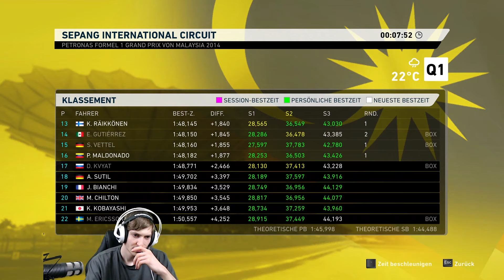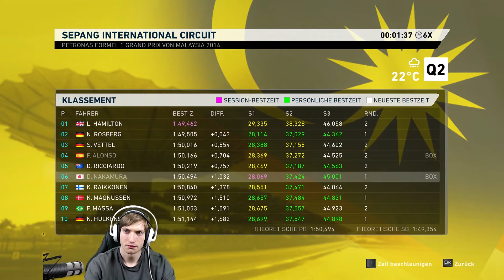F1 2014 Karriere #03 // Malaysia Qualifying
Erlebe die Power der neuen turbogeladenen FORMULA ONE™-Wagen im bislang intuitivsten FORMULA 1™-Videospiel. F1 2014 bietet alle Wagen, Fahrer und Strecken der 2014 FIA FORMULA ONE WORLD CHAMPIONSHIP™ – mit neuen Strecken in Russland und Österreich, der Rückkehr des Hockenheimrings in Deutschland und dem 2014 FORMULA 1 GULF AIR BAHRAIN GRAND PRIX, der 2014 zum ersten Mal unter Flutlicht stattfand. Ein neues Fahrereinstufungssystem, das den Schwierigkeitsgrad an dein Können anpasst, kürzere Karriereoptionen, verfeinertes Handling und der neue „Sehr leicht“-Modus ermöglichen auch Anfängern den problemlosen Einstieg in die Welt der FORMULA ONE. Erfahrene Spieler, die es anspruchsvoller lieben, können ihre Einstellungen entsprechend ändern und so hautnah erleben, was es heißt, ein echter FORMULA ONE-Fahrer zu sein. Ein erweiterter Szenariomodus, umfassende Online-Multiplayer-Optionen und ein Splitscreen-Modus sorgen dafür, dass F1 2014 sowohl treuen Fans der Serie als auch Neueinsteigern eine perfekte Simulation der FORMULA ONE bietet.

Entwickler: Codemasters
Publisher: Codemasters
Veröffentlichung: 17. Okt. 2014